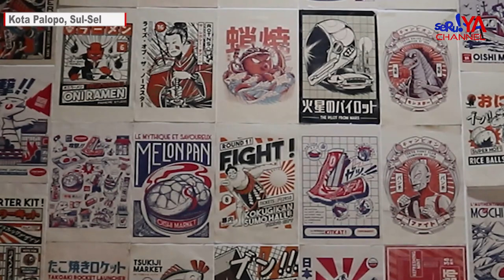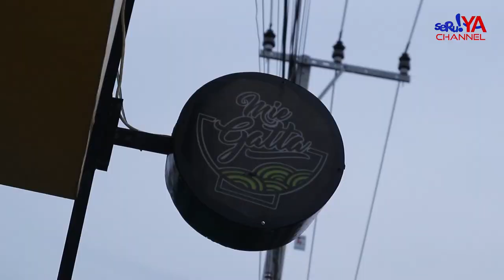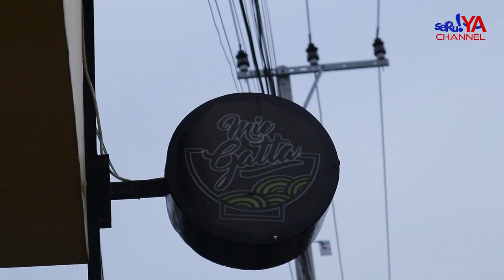MIE GATTA, TAWARKAN BERBAGAI VARIAN MIE YANG SIAP MANJAKAN LIDAH ANDA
Kedai Mie Gatta memiliki dua area, yaitu indoor dan outdoor. Area outdoor cocok bagi pengunjung yang ingin menikmati hidangan sambil merasakan angin sepoi-sepoi. Sedangkan area indoor, dengan dekorasi ala Jepang, menjadi spot foto yang menarik bagi para pengunjung.